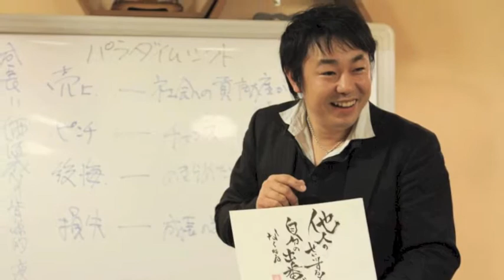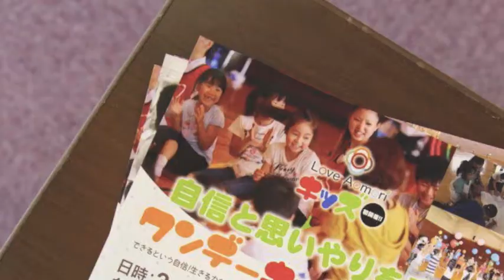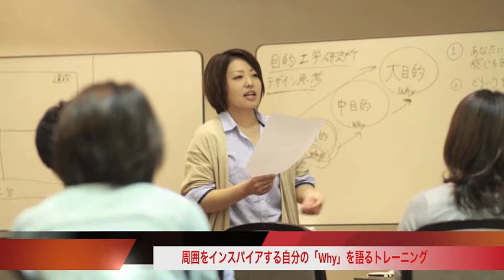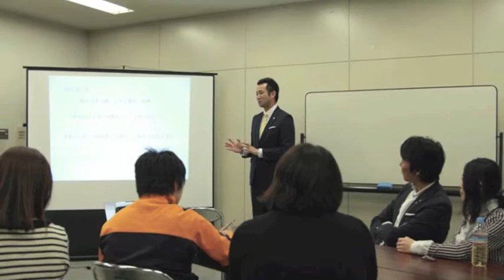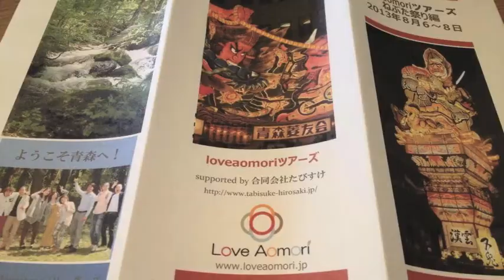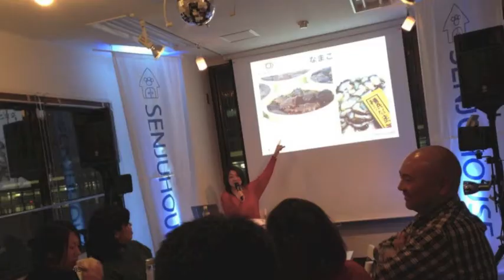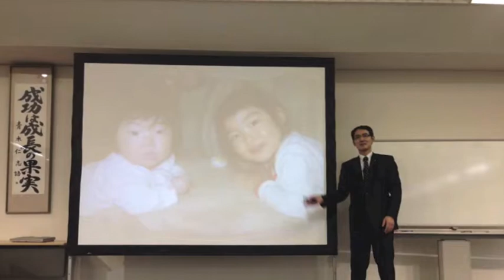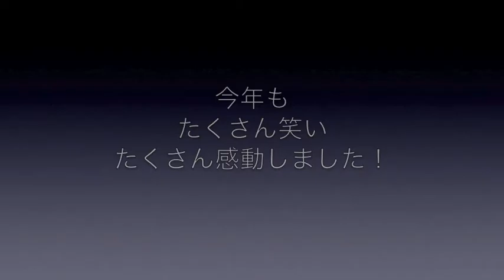loveaomori News 2013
loveaomori projectとは「つながることで何かが動き出す」をキャッチフレーズに
輝くリーダーたちで青森から創る地域最幸化プロジェクトです。
５年目を迎える２０１３年の活動をムービーで振り返りました。